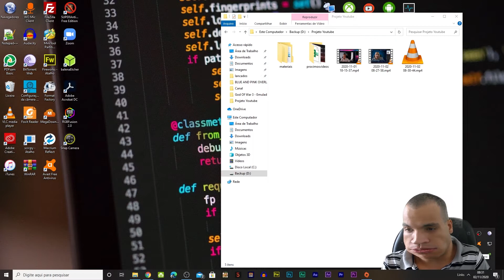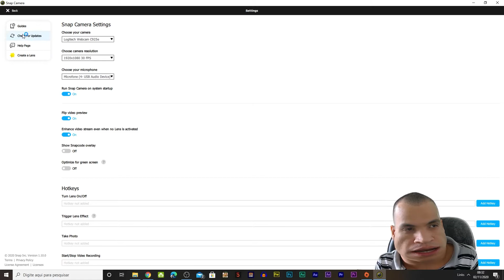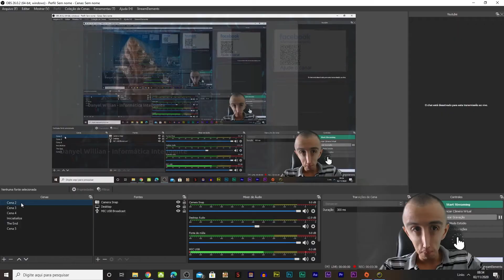Como adicionar efeitos do Snapchat em seus vídeos? Tutorial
Fala galerinha hoje apresento para vocês um tutorial de como configurar os efeitos do snapchat em seus vídeos.

Setup Usado:
GPU: GeForce RTX 2080 Aorus Extreme
CPU:  AMD Ryzen 5 3600
Memória: 32 GB RAM 3000mhz OC Pccooler
SSD 360GB Goldenfir + 4TB Seagate
Fonte de 700W DT3
Wolf 120 + Cooler Sangue Frio

Efeitos do snapchat em seus vídeos
Tutorial de como adicionar efeitos em seus vídeos
Efeitos com fundo transparente
Efeitos com chroma key